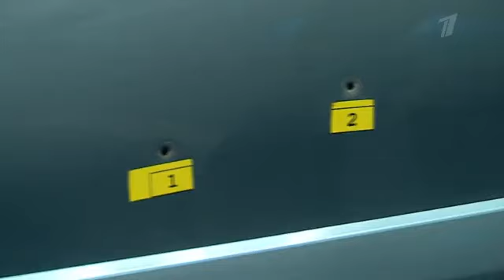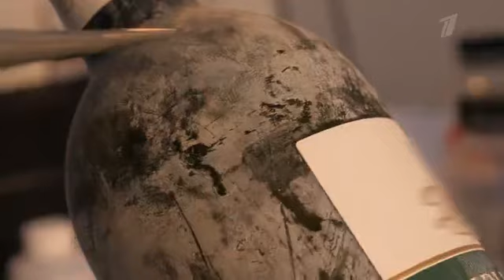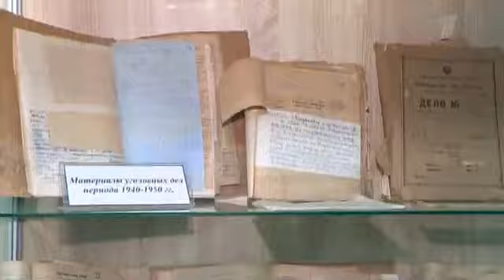Первый канал "Доброе утро": Что в чемоданчике криминалиста?